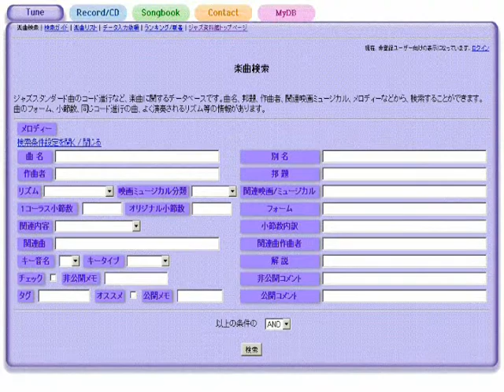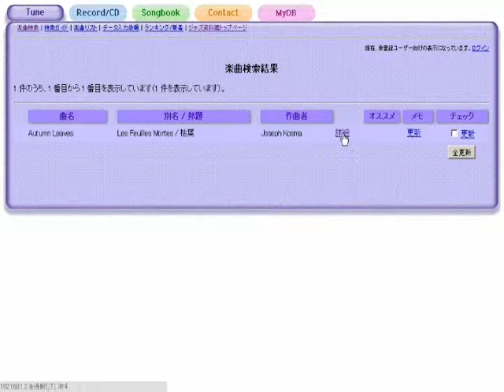Scrapple From The Apple - ジャズスタンダード曲テーマ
作曲：Charlie Parker
演奏（打ち込み）：藤井紀行@ジャズ資料館
JASRAC作品コード：0S0-1340-1